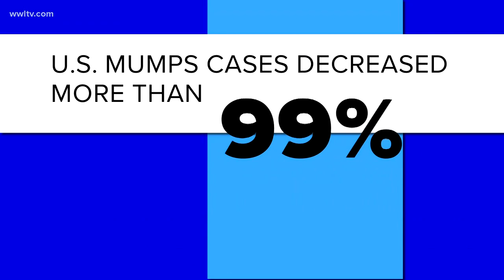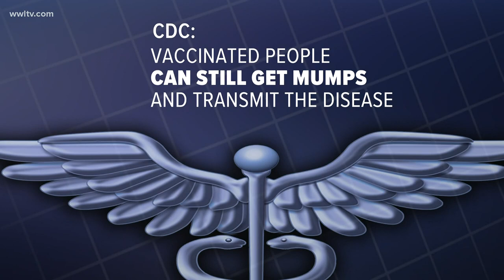Mumps at LSU: What you need to know about the disease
There have been reports that at least 5 LSU students have been diagnosed with the mumps. Erika Ferrando tells us what we need to know about the disease.